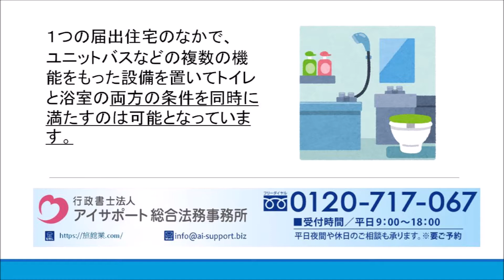民泊の宿泊事業の住宅について｜民泊届出・申請代行センター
民泊の宿泊事業の住宅について解説しております。

運営：行政書士法人アイサポート総合法務事務所
●柏本店：千葉県柏市末広町4番1号 鈴木ビル5階